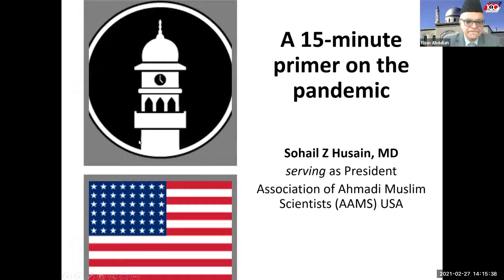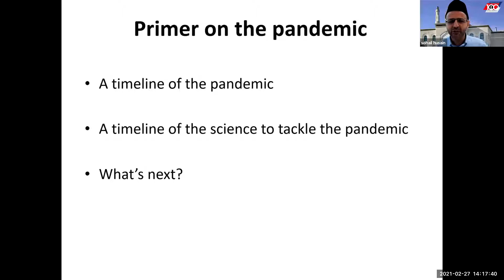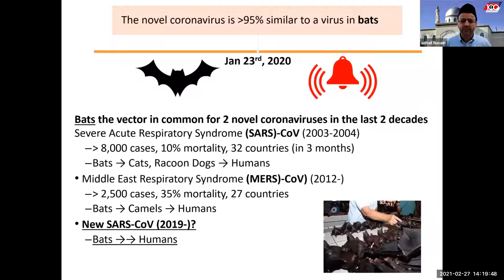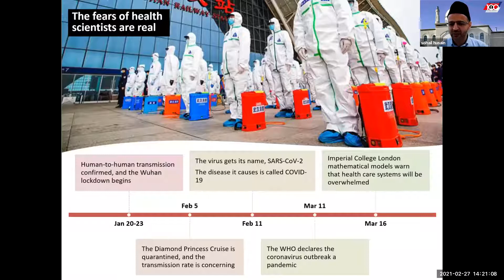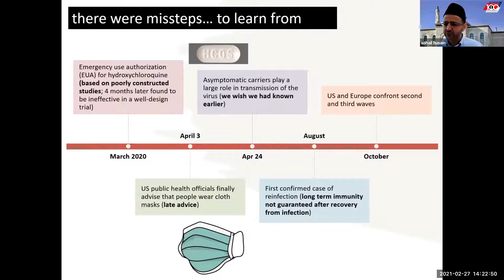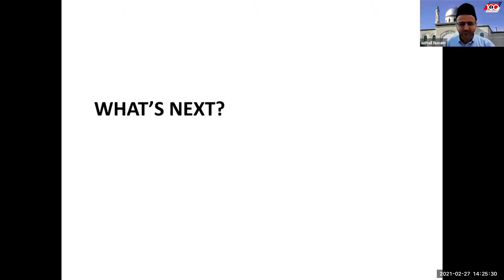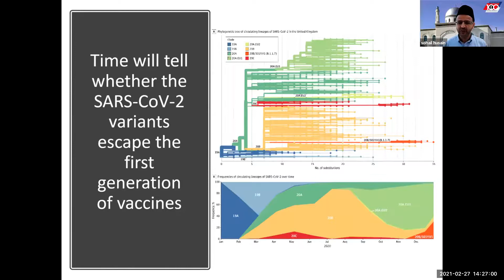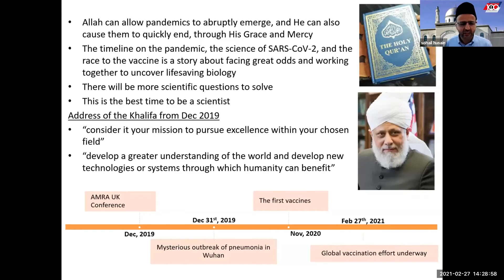A primer on the pandemic in under 15 min, by Sohail Z Husain, MD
First presentation of the 2021 USA Quran & Science Symposium (QSS) Virtual Series #1, “The Race to the Vaccine,” held on February 27th, 2021. By Sohail Z Husain, MD, President of the USA Association of Ahmadi Muslim Scientists (AAMS). Event co-hosted by the USA Ahmadi Women Scientist Association (AWSA) and AAMS.